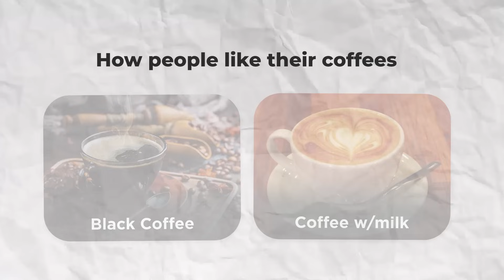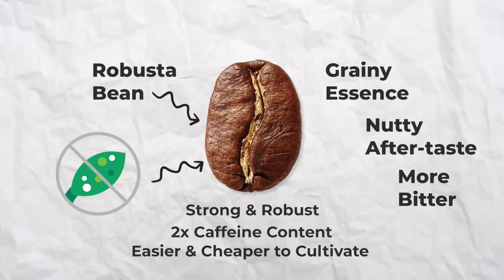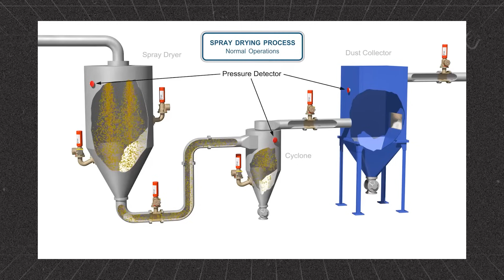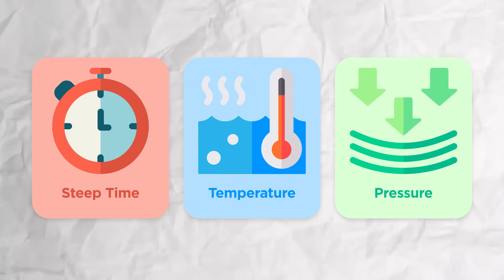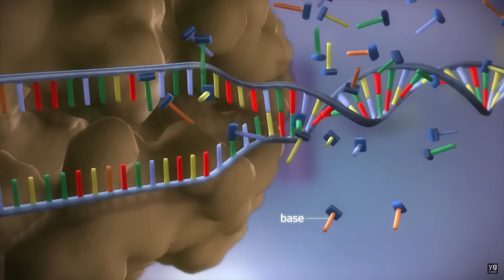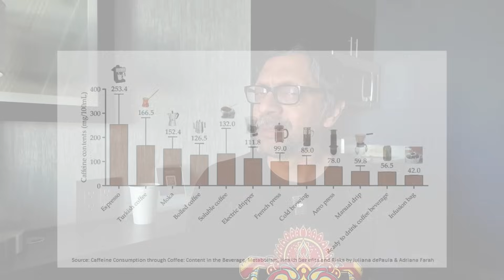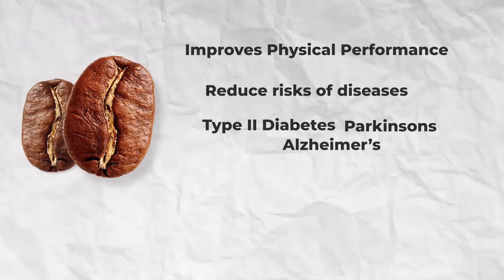Moksha from Mocha: The Science of Coffee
Coffee is the third most consumed beverage in the world (after water and tea) and caffeine is the most consumed mind-altering substance. We drink coffee for the latter while largely ignoring the fact that it is the richest single source of antioxidants in our daily diets.

This video breaks down the science of how various forms of the beverage are made and debunks common myths

CORRECTIONS
1. While Espresso does mean Express, it refers to the action of being "pressed out" rather than speed
2. Some clarity regarding the Moka pot: The Steam turns to water as it goes through the coffee and extracts flavours. It's not the steam that literally extracts

CITATIONS
1. Caffeine content by type of coffee beverage
2. Impact of brewing method on phenolic content